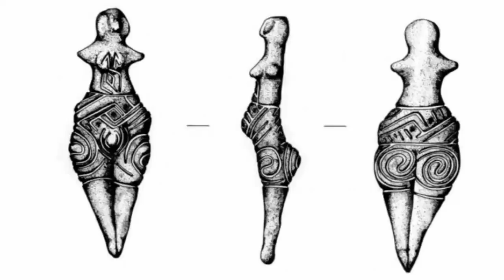BAGAIMANA MALAM PERT4M4 GADIS ZAMAN BATU? PERAN VITAL WANITA ERA NEOLITHIKUM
Sources :
The Living Goddesses by Marija Gimbutas Miriam Robbins Dexter